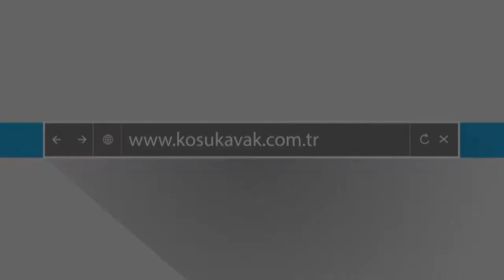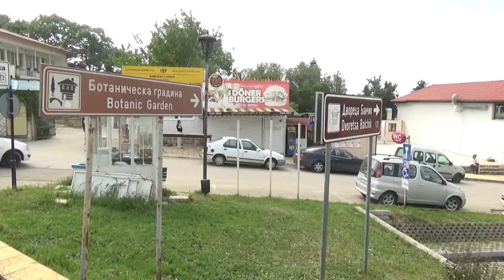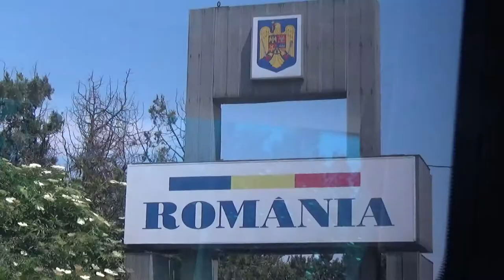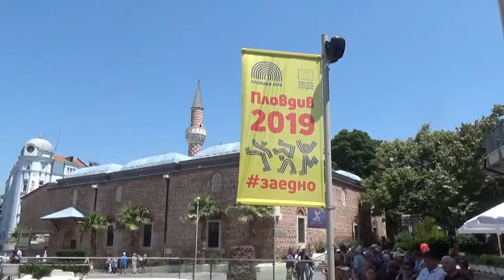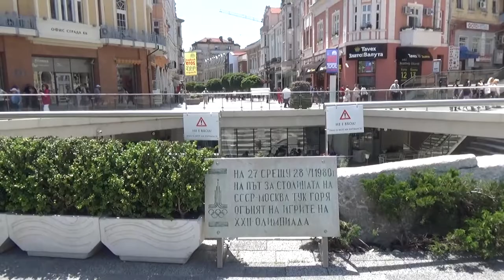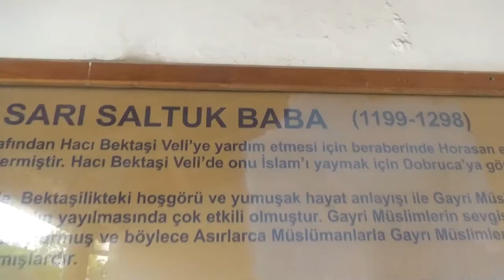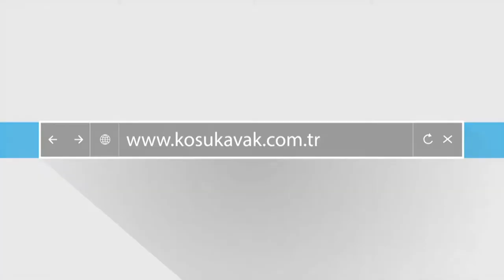Bulgaristan'dan Romanya'ya Koşukavak'la Devri Alem